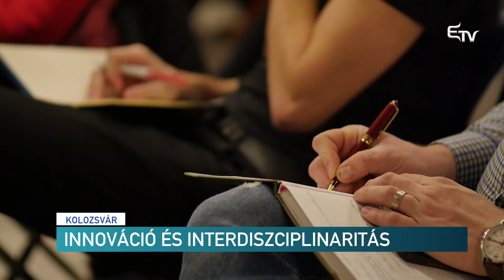Innováció és interdiszciplinaritás – Erdélyi Magyar Televízió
Útjára indította a 2020-as kulturális projektek és szociális tevékenységek megvalósítását támogató pályázati kiírását Kolozsvár önkormányzata. Az érdeklődőknek szervezett pályázati felkészítőt az RMDSZ Kolozsvári Szervezete.